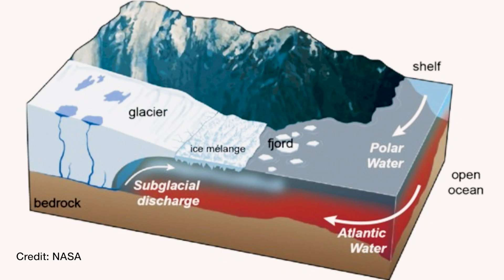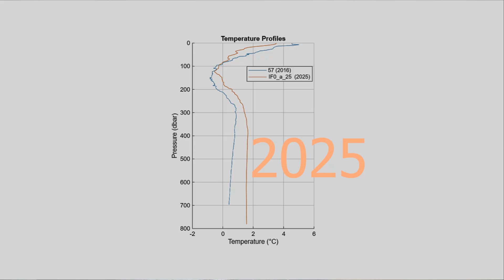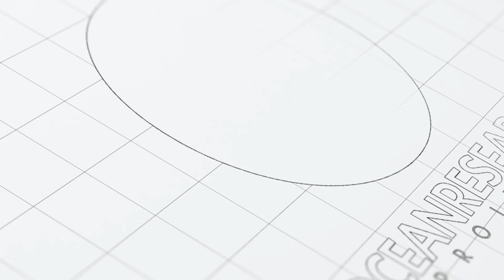2025 Greenland Expedition Part 3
Inglefield Fjord/Carbon Project